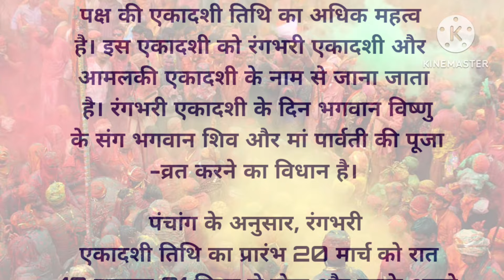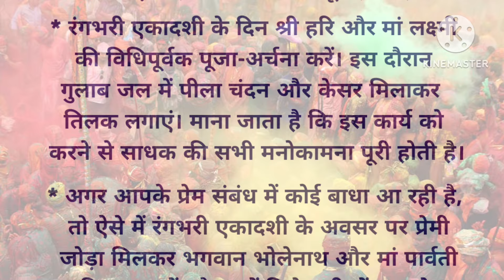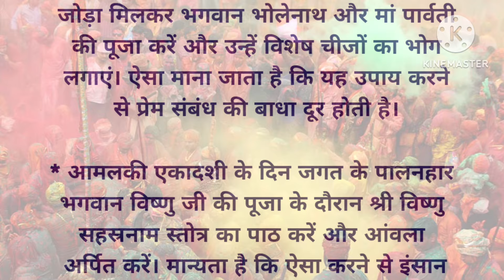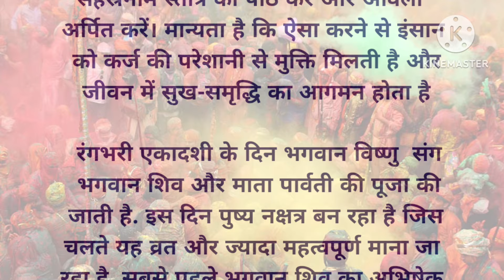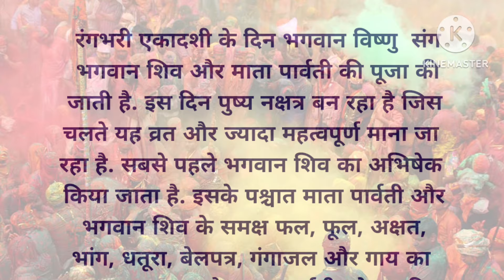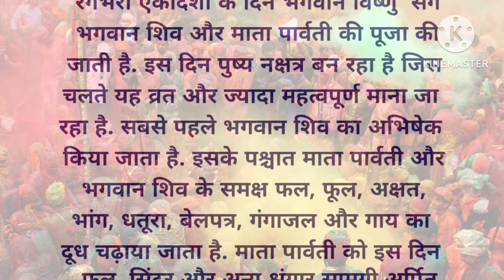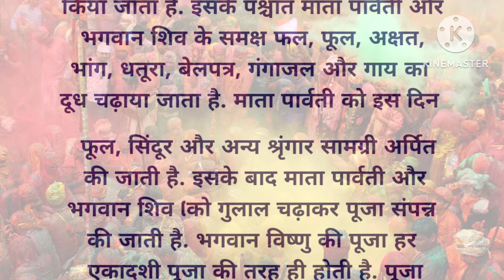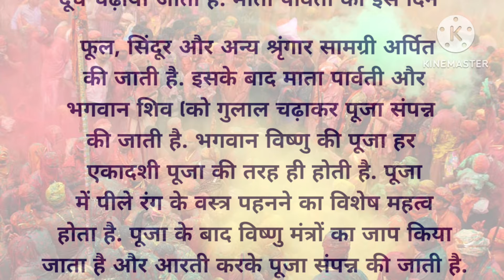कब है रंगभरी एकादशी? होली खेलेंगे शिव और पार्वती, मुहूर्त, पूजा विधि उपाय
Namaskar doston!dharti maa chanal mein aap sabhi ka swaagat hain. Hum apne is chanal par Religious program, religious thought, religious song, religious prawachan,
bhgwan ki leela, unke awataar, unki katha, unki kahaniyon ke baare me jaankari pradaan karte hain.agar aapko hamaari jaankari achi lage to like share aur subscribe joroor kar dejiyega jise aur bi jayada motivate hote rahain aur aapko nai aur bhi jaankari ekatrit kar sake. Humare sath bane rahne ke liye dhanyavaad! Aapka din mangalamay ho. Dhanyavaad. dharti maa